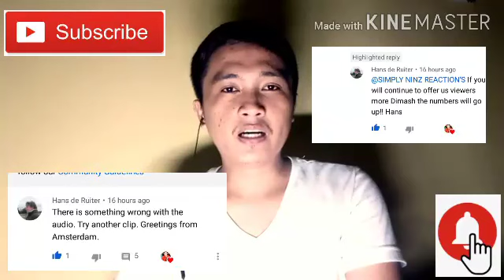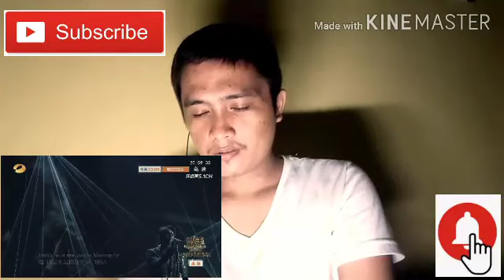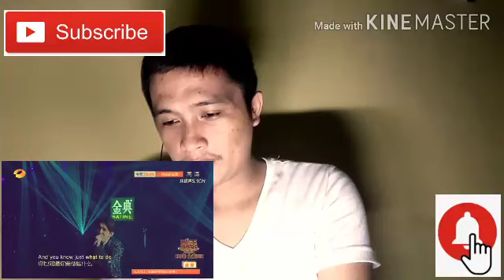Reaction | Filipino Singer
I never expect that this simple guy can sing this song deffently and perfectly. First i was thought he is a Ballader but when he started singing this song my mind was blown away and i was really shock.
To all the fans of dimash this is for all of you guys.